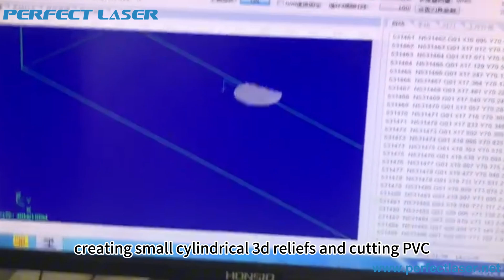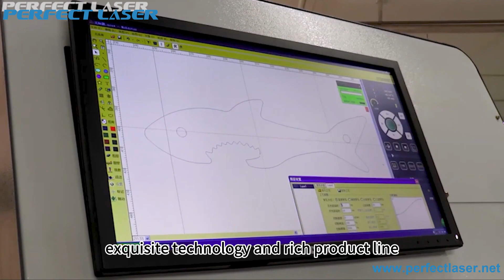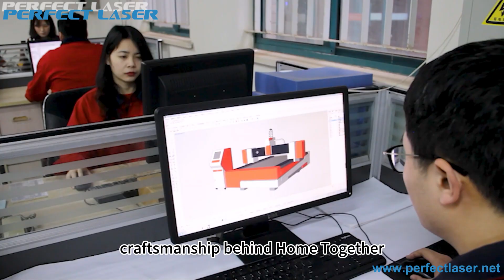CNC Engraving Magic: Wood, Metal Stone & Acrylic Mastery 🔥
Each CNC engraving machine has its specific advantages and applicable scenarios. Different types of mechanical engraving machines are suitable for different engraving needs, materials and working environments. Choosing the right mechanical engraving machine is the key to ensuring engraving effects, production efficiency and cost control, so multiple factors need to be considered when choosing.

Stone engraving machines are usually equipped with high-power motors and powerful tools, which can withstand the hardness of stones and are suitable for processing in industries such as stone carving, tombstone engraving, garden landscape and architectural decoration.
Mold engraving machines are specially used to make high-precision molds. They can perform micro-engraving on materials such as metal and plastic. The precision requirements are very high, and three-axis or five-axis linkage is usually used. Four-axis linkage engraving machines are suitable for more complex engraving tasks, especially engravings with curved surfaces and three-dimensional effects.
Woodworking engraving machines are mainly used for cutting, engraving, milling and drilling of wood. They usually have higher cutting speeds and are suitable for mass production. They are often used in furniture manufacturing, woodworking decoration, wooden crafts and advertising logo industries.

The mechanical engraving machines produced by Perfect Laser include advertising engraving machines, woodworking engraving machines, stone engraving machines, mini mechanical engraving machines, multi-head mechanical engraving machines, glass engraving machines, automatic tool changing mechanical engraving machines, etc. Welcome to contact me to learn more.
00:00 Introduction
00:19 Mechanical carving
00:49 Mold carving machine
01:17 Stone carving machine
01:39 Wood carving machine
02:29 Optional accessories
02:59 Multi axis linkage wood router
03:22 Multi head engraving machine
03:44 Welcome Contact US
Skype: chinaperfectlaser
Are there Any Mechanical Engraving works and Equipment that you like here?